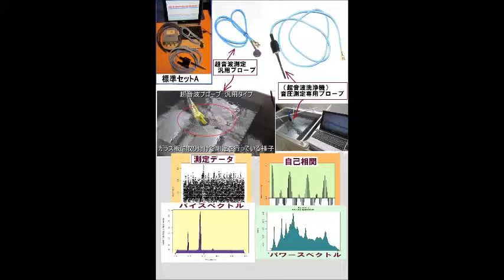超音波計測装置 Ultrasonic measurement